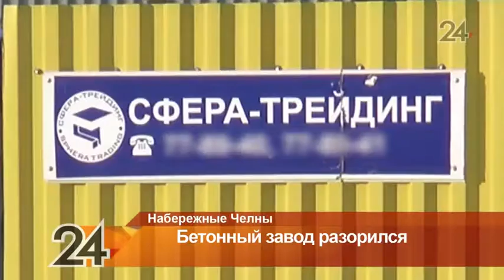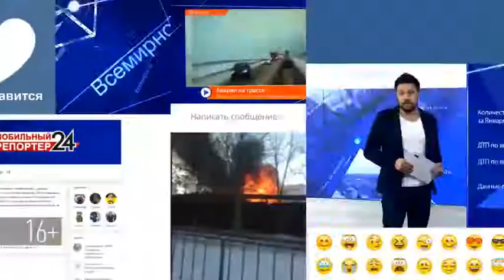В Н. Челнах разорился бетонный завод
Сотрудники Государственной инспекции труда сообщили, что начата процедура банкротства ООО «Сфера-трейдинг».